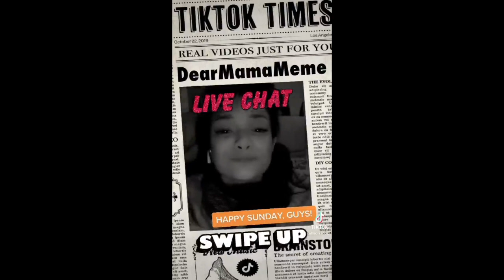JOEM BASCON BABY WITH MERYLL SORIANO AND WILLIE REVILLAME